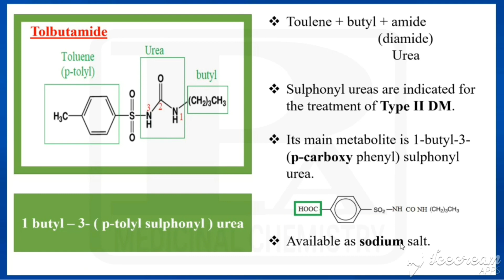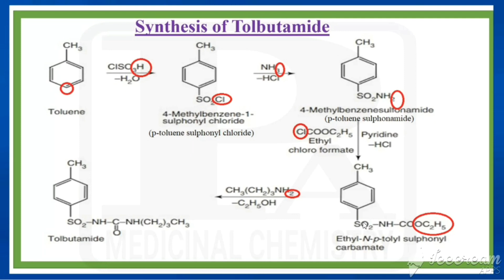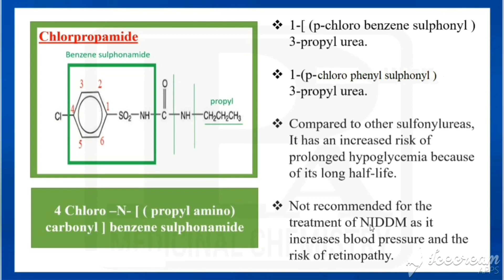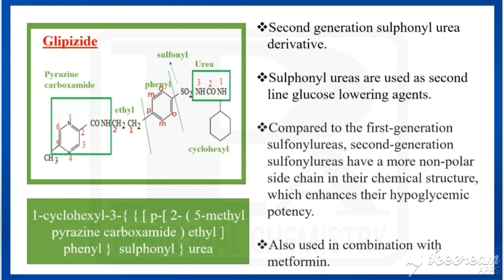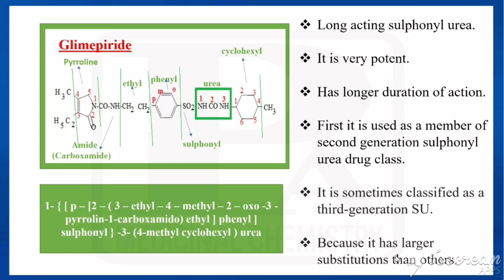Sulphonyl urea 2 - Antidiabetic agents |Medicinal Chemistry | III B Pharm V Sem-Unit 5 | III Pharm D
Tolbutamide, Chlorpropamide, Glipizide & Glimepiride